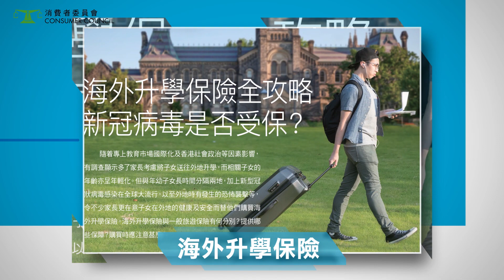【523期選擇月刊重點內容 】今期選擇月刊有咩睇？👀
新一期《選擇》月刊出版咗啦！今期重點內容包括：
- 炎炎夏日，¾匹窗口機大測試，看哪款表現最出色
- 半數膠鑊鏟雜質釋出量超標，更有機會遇熱熔變形
- 煲劇睇戲，11個影視串流平台收費條款要留神
- 能量棒及小食棒含高糖高脂，小心越食越肥
- 海外升學保險全攻略，新冠病毒是否受保要留神